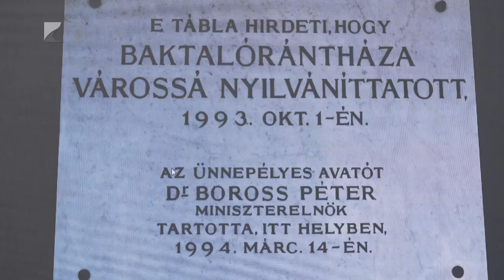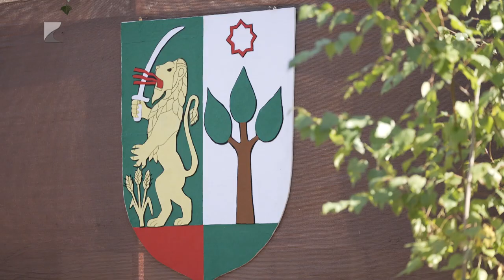30 éve város Baktalórántháza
Jubileumi városnapot tartottak a hétvégén Baktalórántházán. Idén 30 éve kapta meg a városi rangot a település. A háromnapos programsorozat részeként pénteken kitüntető címeket is kiosztottak Baktalórántházán.